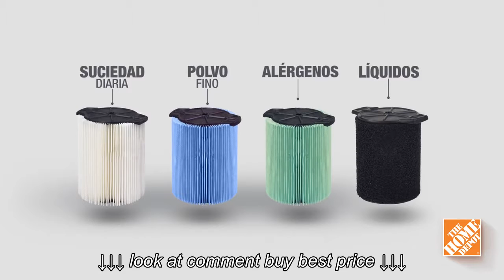Conoce las ventajas de las aspiradoras Ridgid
Conoce las ventajas de las aspiradoras Ridgid, Conoce las ventajas de las aspiradoras Ridgid